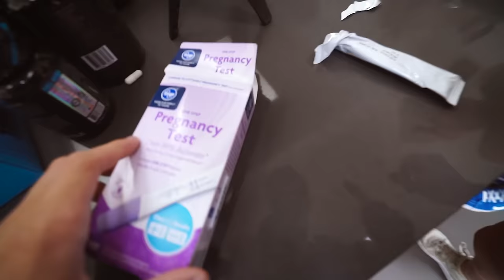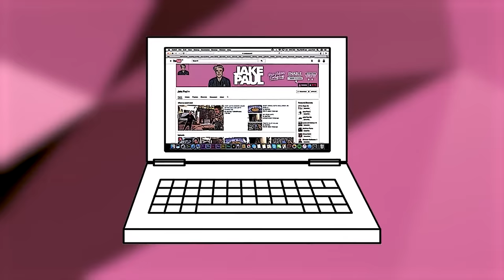I GOT MY WIFE PREGNANT PRANK ON TEAM 10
CYA TOMORROW!!